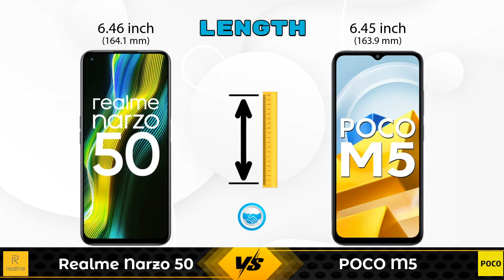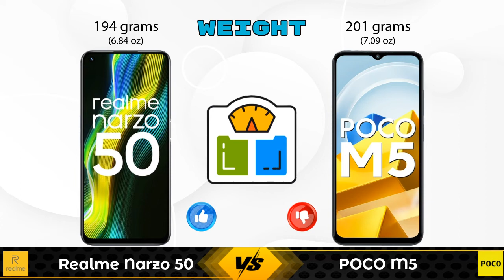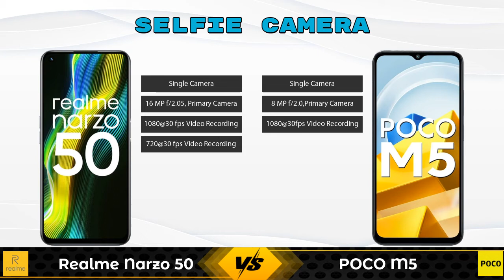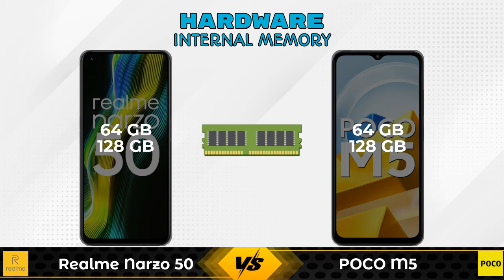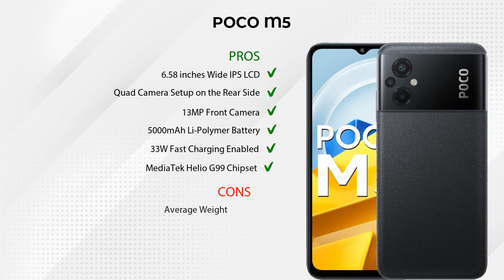Realme Narzo 50 Vs POCO M5 - Full Comparison [Full Specifications]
In this Video we are Comparing Realme Narzo 50 Vs POCO M5 with [Full Specifications].

Variant Details:
4 GB / 64 GB - 12999
6 GB / 128 GB - 15499 (Amazon)

Variant Details:
4 GB / 64 GB - 12499
6 GB / 128 GB - 14499 (Flipkart)

Realme Narzo 50 Vs POCO M5 full specifications
POCO M5 Vs Realme Narzo 50 full specifications
Realme Narzo 50 Vs POCO M5 comparison
POCO M5 Vs Realme Narzo 50 comparison